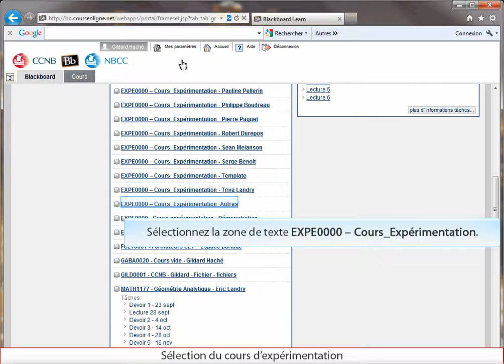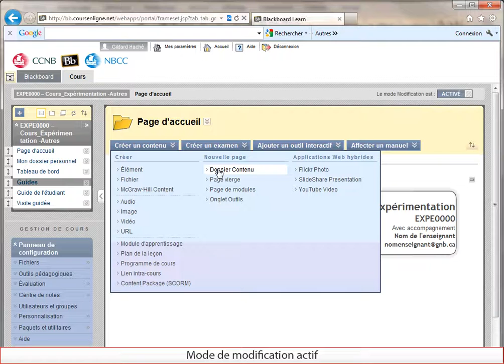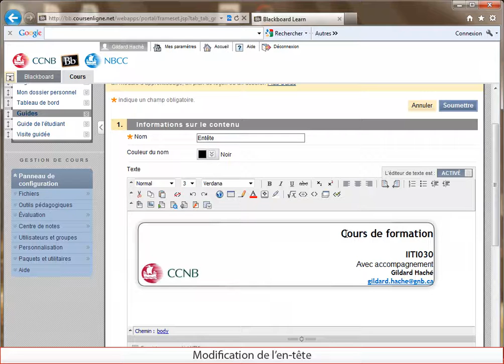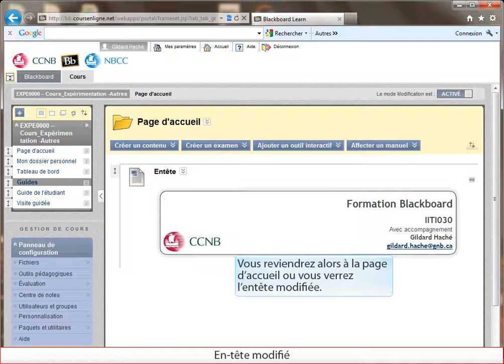CCNB : Personnalisation de l'entête du cours dans Blackboard Learn